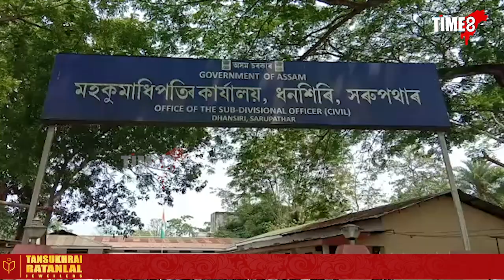সৰুপথাৰত ONGC ৰ খনন আৰু উৎপাদনত বাধা নাগালেণ্ড প্ৰশাসনৰ